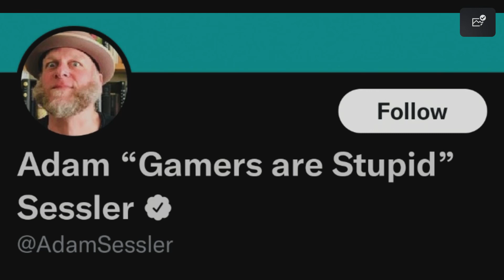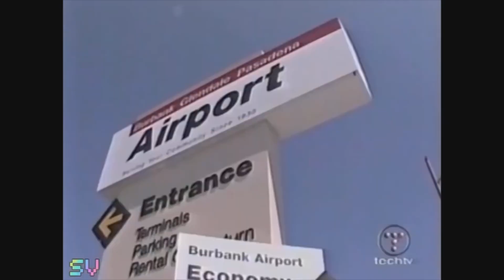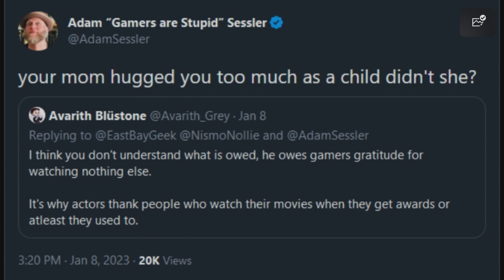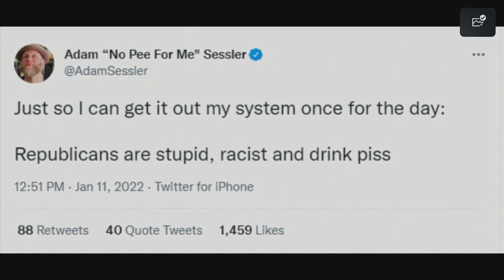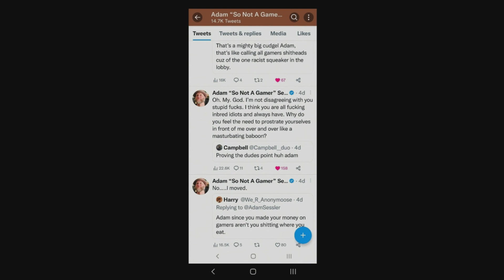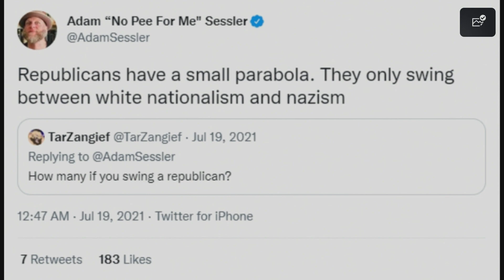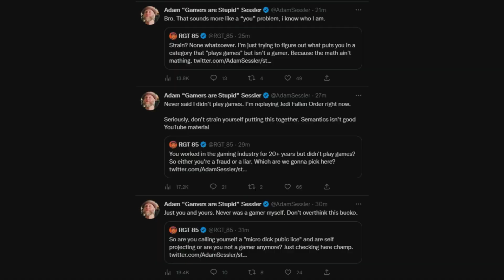Lets talk about Adam Sessler crazy rants on twitter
Adam Sessler is a huge name in the gaming industry and everybody was excited when people said that him and G4 was coming back. But he changed a lot and hates mostly everything and everyone.